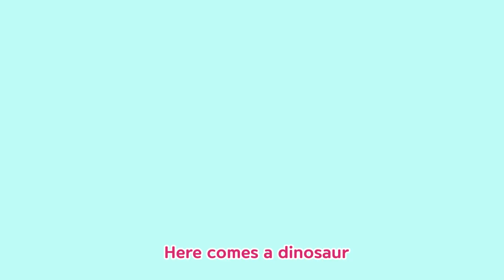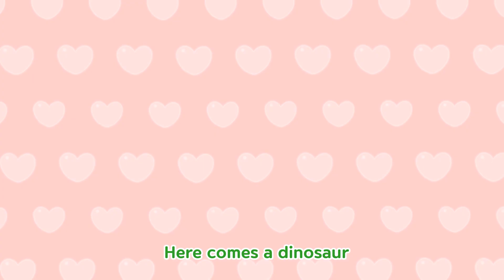Here comes a dinosaur | 저기 공룡이 온다 영어동요 | DebariTV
★ "Here comes a dinosaur" Lyrics

Here comes a dinosaur, Here comes a dinosaur
Big feet go stompy, stomp
Big feet Debari

Long neck goes here and there
Long neck Brichio

Long nails go swipe swipe
Swiping Sharpie

Back horns are pointy pointy
Pointy Stevie

Wings flying flap flap
Flapping Terry

Three horns are on its face
Three-horned Trista

Hammer tail goes boom boom boom
Hammer-tailed Annie

Antenna on its forehead
Soft Tsintsin

Munching on food munch munch
Large jaw Spiny

Moving moving here and there
Quick feet Velo